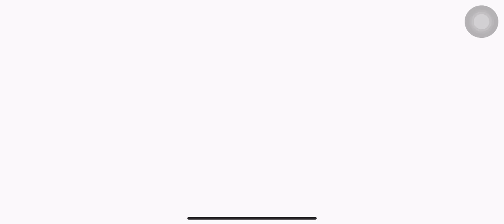រំលឹកអតីតកាល😂 Kung Fu Fighting